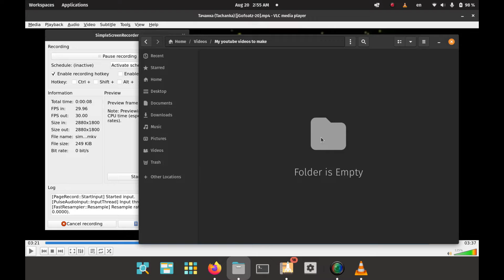Installing Audacity in Pop!_OS Linux, Ubuntu, and other Debian distributions of Linux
Installing Audacity on Pop!_OS